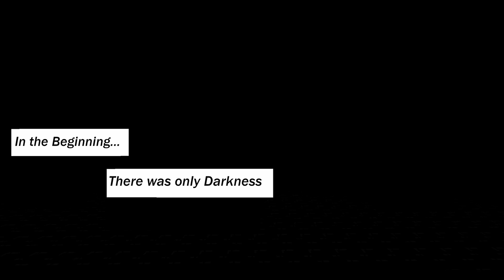Of Violet and Marigold Teaser Trailer!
The Teaser for my upcoming project, 'Of Violet and Marigold'. Follow Prospirit through her adventure into a new world, and discovering herself, without the Esthete to guide her.